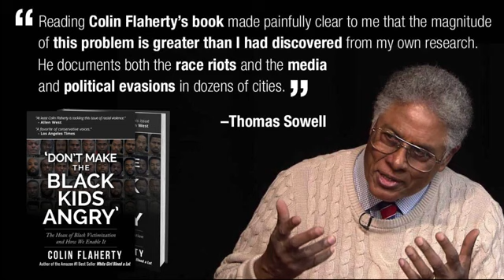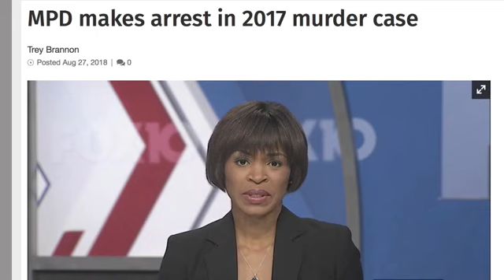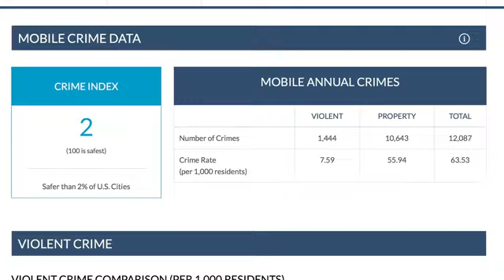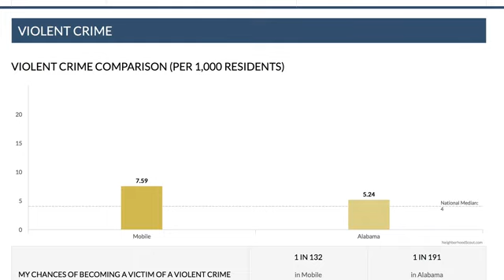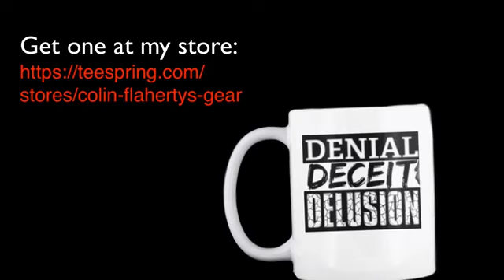Colin Flaherty: Perception of Black Men. The Well Dressed Flash Mob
Colin Flaherty (Author of Don't Make the Black Kids Angry) Commentary News Video on perception of black males men people "Local black professionals hold flash mob to spark conversation" "MPD makes arrest in 2017 murder case" "Second arrest made in brutal attack on 81-year-old woman" dmtbka

Updated May 11, 2019 | Posted on May 11, 2019
You know the adage, 'a picture is worth a thousand words'. With a picture, a group of professional men are looking to change the narrative of how black men are perceived in the port city. And they're doing so by dressing in their Sunday's best and creating a flash mob.

“It's ok to dress nice, it's ok to look like a man, it's ok to be a proud black man in America, there's nothing wrong with that," flash mob organizer B.K. Stanton said. "I was always taught growing up 'first impression is the last impression' and so therefore when you look good, you feel good, you play good'."

Posted Aug 27, 2018
MOBILE, Ala. (WALA) - A year after a 70-year-old man was shot dead during a home invasion, Mobile Police said they arrested the killer.

Timothy Hall Jr., 28, has been charged with capital murder in the death of Larry Willingham.

Mobile police have made a second arrest after an attack on a 81-year-old. The attack happened on Tuesday, April 30 on Dauphin Island Parkway on Pineda Court.

On Thursday, May 2, authorities arrested 28-Francillia Chastang in the attack. She's charged with robbery 1st, assault 1st, elder abuse 1st and theft of property 1st. Later that same day, authorities arrested 24-year-old Terrance Nelson. He faces robbery first degree charges.